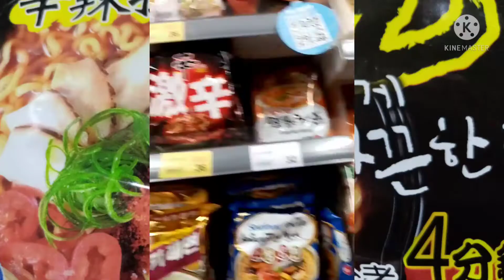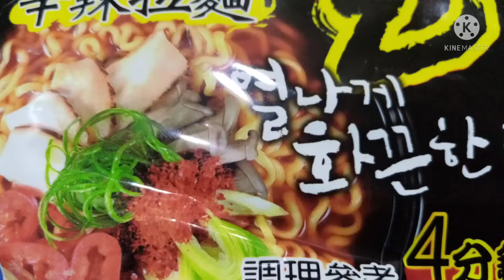4X SPICY RAMEN AND SPICY CHICKEN WINGS for DINNER 😃😃MY FAVOURITE❤️❤️